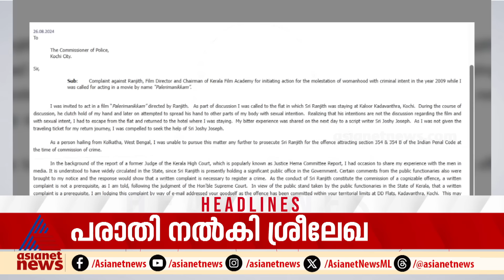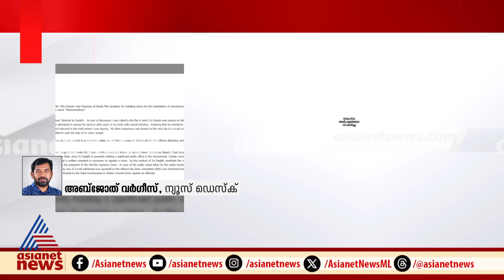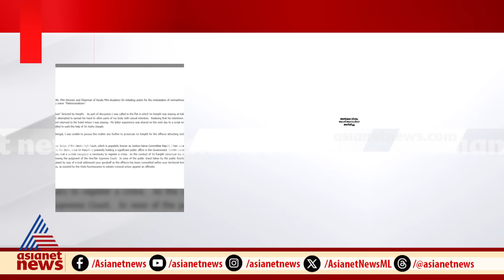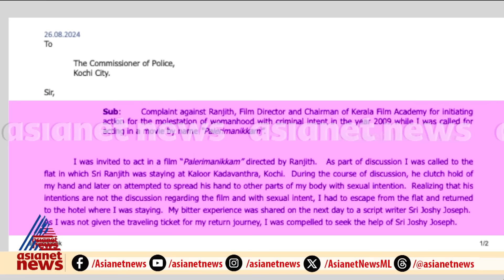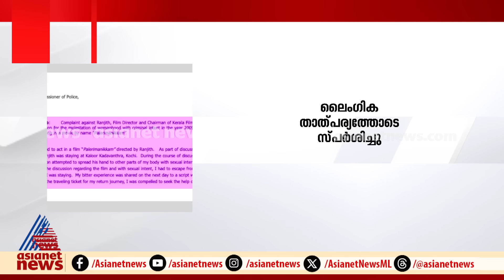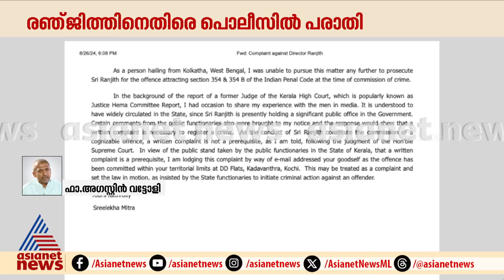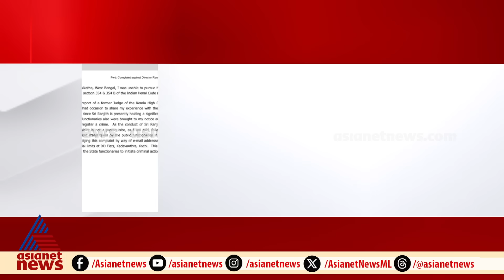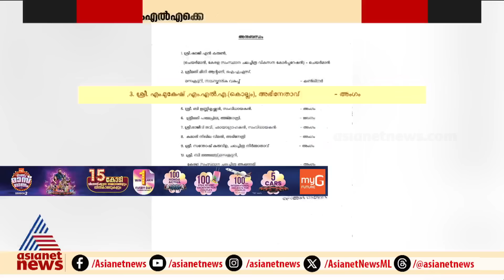News Time | ന്യൂസ് ടൈം | 26 August 2024